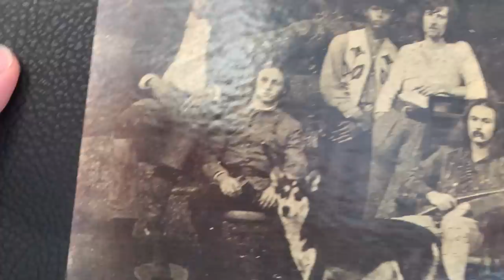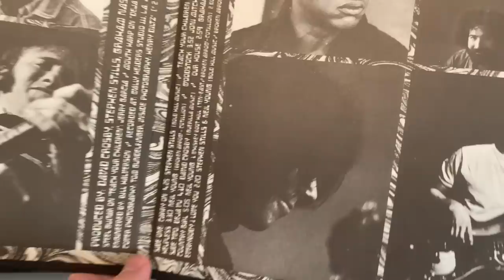Crosby Stills Nash and Young. and Woodstock. and Deja Vu. Vinyl Monday WOODSTOCK SERIES Part 3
Welcome (or welcome back) to the 3rd and final part of the Vinyl Monday Woodstock miniseries! This is my weekly series where I chat about albums in my collection and the ’60s/’70s music I love. My thoughts on Crosby, Stills, Nash & Young’s Deja Vu (released March 1970.)

Timestamps:

intro – 0:00
Deja Vu – 0:50
Woodstock – 8:45
legacy – 15:34
my thoughts – 19:26
thanks for watching! – 25:12